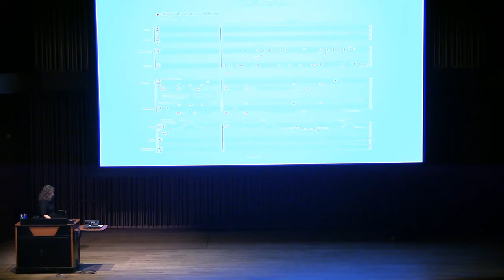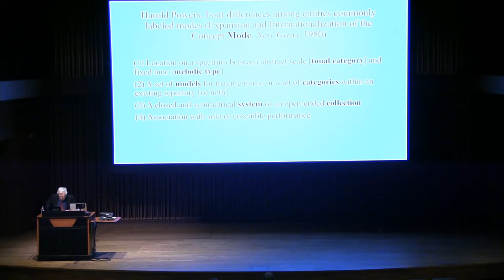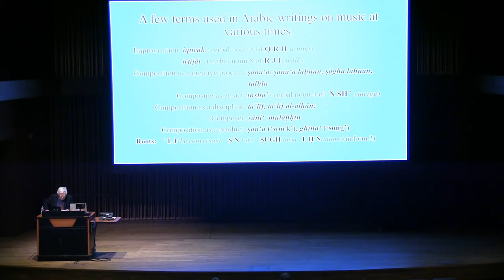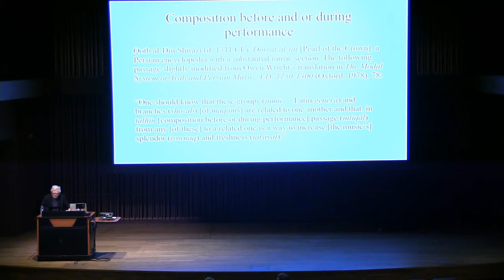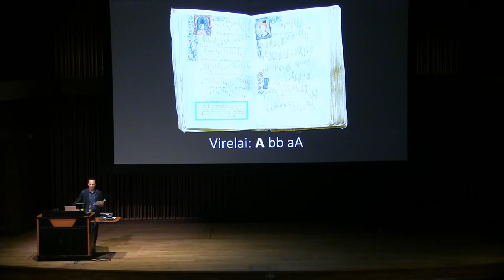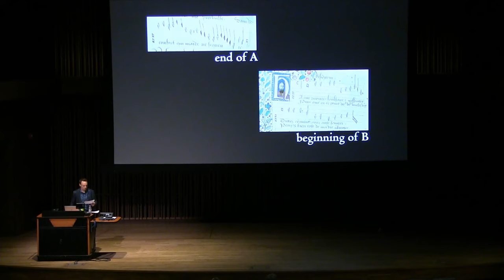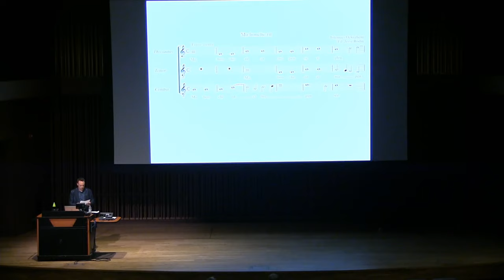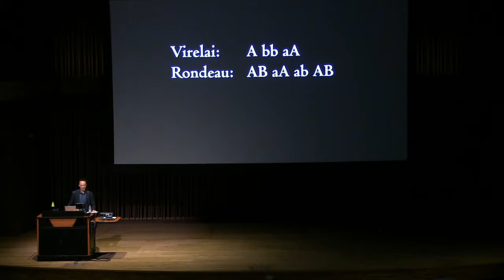New Perspectives on Improvisation and Compositional Process - Session I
Chair: Pierpaolo Polzonetti

Stephen Blum (The Graduate Center, City University of New York)
“Three Musicological Concepts: Mode, Composition, Improvisation”

Jesse Rodin (Stanford University)
“Memory, Liveness, and the Chanson”